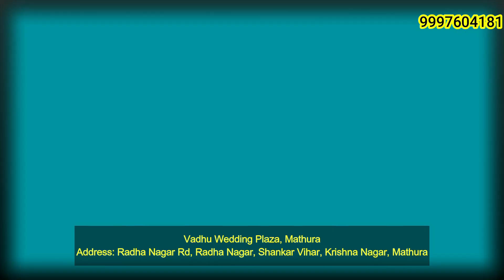हाजिर न होने पर अभियुक्त विरुद्ध की गयी धारा 82 सीआरपीसी की कार्यवाही